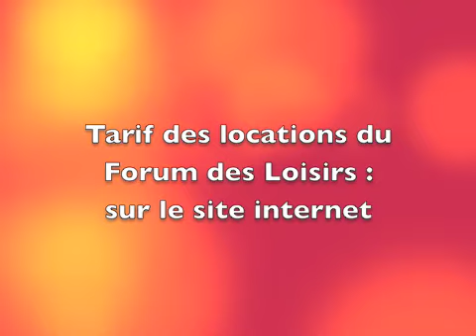Forum des Loisirs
Location et fonctionnement de la salle